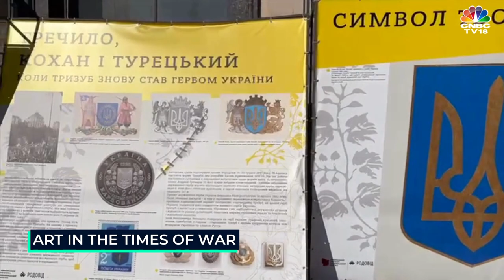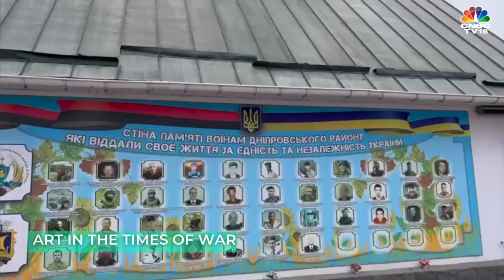Russia-Ukraine War: People Of Kharkiv, Kherson & Kyiv Express Pain, Anger Through Art | CNBC-TV18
Art in the times of war!
In the midst of Russia-Ukraine war, the residents of Kharkiv, Kherson & Kyiv are expressing their pain and anger through paintings, posters & graffitis. Sanjay Suri reports.

n18oc_business